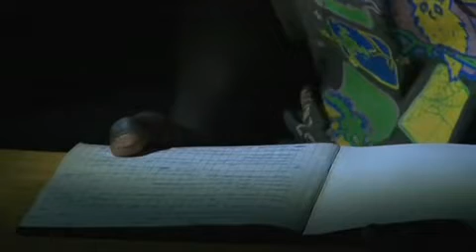Nuru Design-Sasakawa prize Laureate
Nuru Design brings clean, affordable lighting solutions to rural communities in Rwanda, Kenya and India with portable, rechargeable LED lights. The lights can be recharged by solar panel or by human power using the worlds first commercially available pedal generator. The reduction in kerosene expenses saves households up to USD$8 per month per household.